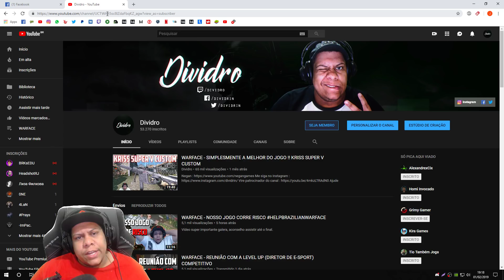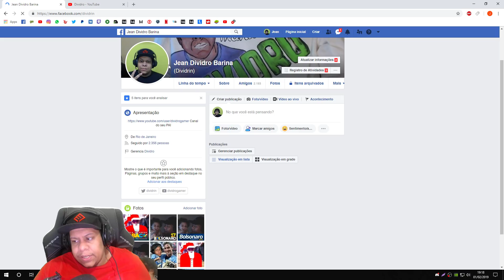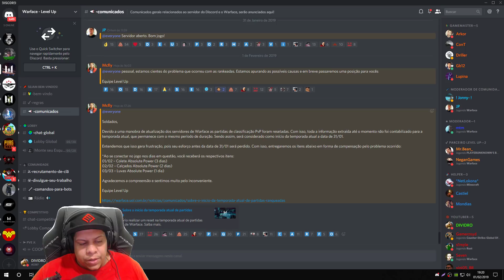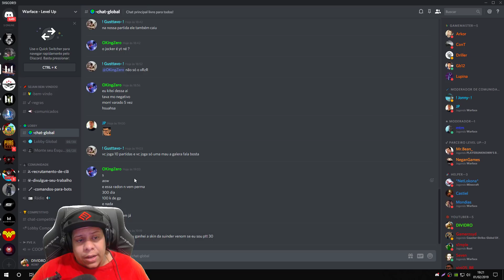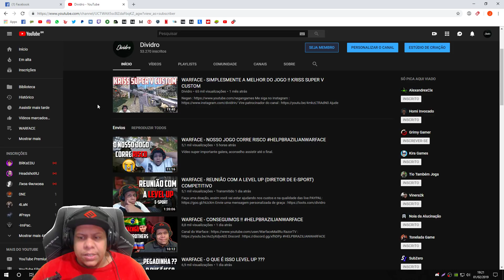WARFACE - SINCERAMENTE NÃO VALEU A PENA